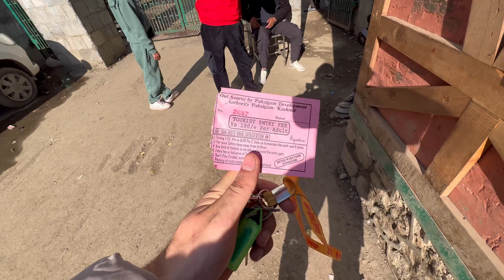Exploring Unseen || Great Walls of Snow || The Umar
The Great Wall Of Snow || Unseen Place In Kashmir || The Umar

Real face of kashmir
Kashmir beautiful places
Heavy snow and bike ride
Adventures on Himalayan bike
Kashmir trip

Place: Pahalgam Kashmir

Ride on : Himalayan Bs6 2023

Camera: IPhone 13pro max , GoPro Hero 10